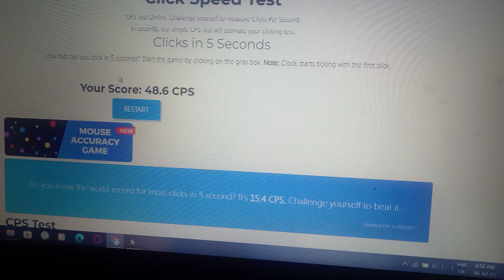RIP Techno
just heard the news and wanted to make a tribute